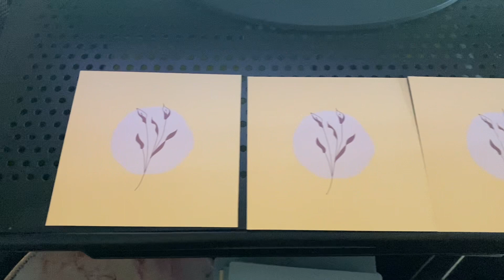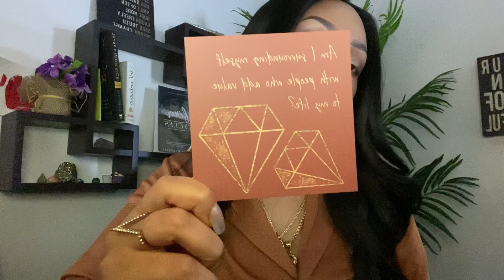Daily Dose of Therapy with Alicia Hartwell "Questions & Reflection" EP 2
Alicia Hartwell for a Daily Dose of Therapy
"Questions & Reflection"
Follow SocialTherapyig on Instagram